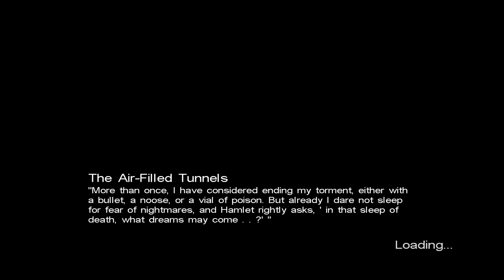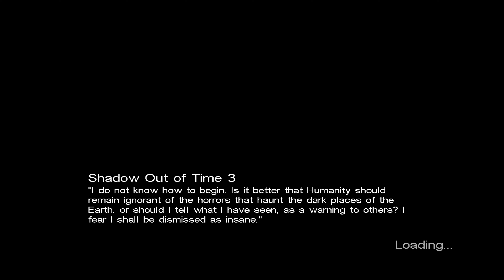Call of Cthulu Dark Corners of the Earth 2018 4k 60 fps Ultra part 4# Final